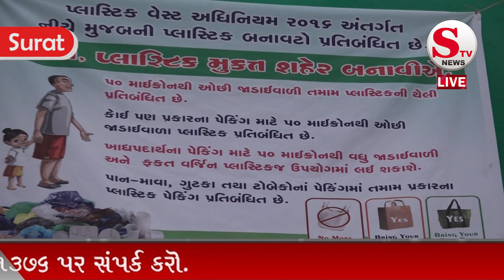Live ગણેશ વિસર્જન સુરત